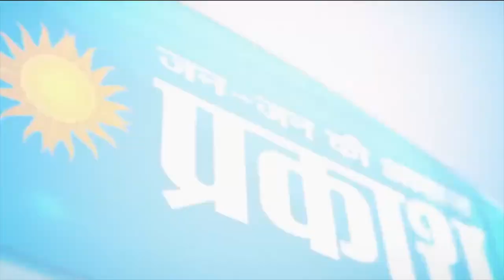किसान आंदोलन के बीच हरियाणा सरकार इस बड़े काम को अंजाम देने में है व्यस्त जरा देखें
हरियाणा के मुख्य सचिव  विजय वर्धन ने सोमवार को चंडीगढ़ में वीडियो कॉन्फ्रेंसिंग के माध्यम से कैबिनेट सचिव राजीव गौबा, भारत सरकार की अध्यक्षता में सभी राज्यों और केंद्र शासित प्रदेशों के मुख्य सचिवों के साथ कोविड-19 स्थिति और वैक्सीन कार्यक्रम पर आयोजित बैठक के दौरान कहा कि हरियाणा सरकार कोविड-19 वैक्सीनेशन कार्यक्रम के लिए पूरी तरह तैयार है। इसके लिए केंद्र सरकार के निर्देशानुसार राज्य स्तरीय स्टेयरिंग कमेटी, जिला टास्क फोर्स और ब्लॉक टास्क फोर्स का गठन किया जा चुका है। कैबिनेट सचिव राजीव गौबा ने निर्देश देते हुए कहा कि अब ऐसी स्थिति आ गई है कि सब गतिविधियां खोली जा रही हैं तो सभी राज्य सरकारें जमीनी स्तर पर मानक संचालन प्रक्रिया (एसओपी) की अनुपालना सुनिश्चित करवाएं। उन्होंने कोविड ऐप्रोप्रिऐट व्यवहार अभियान को और अधिक गति देने के भी निर्देश दिए। साथ ही राज्यों के पुलिस महानिदेशकों को मास्क पहनने के मानदंडों को सख्ती से लागू करने और इसका उल्लंघन करने वालों के खिलाफ दंडात्मक कार्रवाई करने के भी निर्देश दिए। बैठक में मुख्य सचिव ने कैबिनेट सचिव को आश्वस्त किया कि हरियाणा पूरी तरह से केंद्र सरकार के दिशा-निर्देशों के अनुसार कार्रवाई को अमल में ला रहा है ।